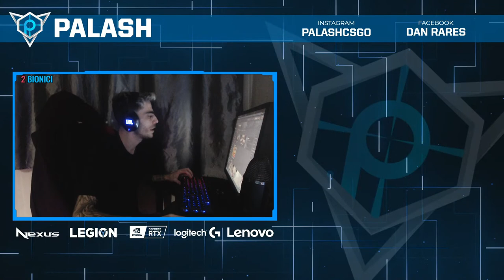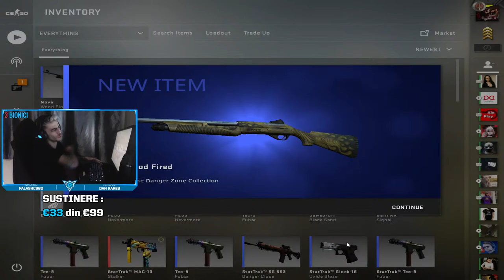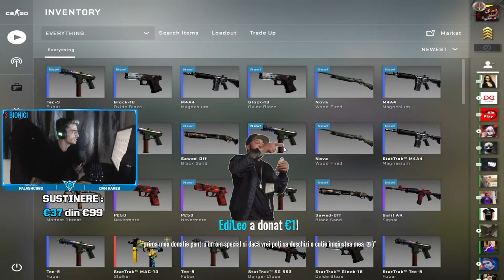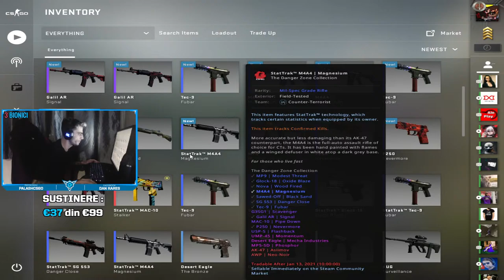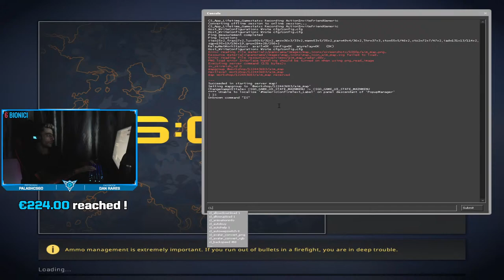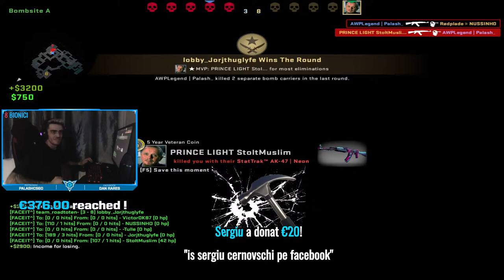FACEIT NOCTURN !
1% REDUCERE LA PCGarage.ro: G1FBSIHP

💧GEAR💧
Mouse : wireless Logitech G PRO
Casti : ASTRO A 50
Tastatura : Logitech G513 Carbon
Mousepad : Logitech G640

- AWP.1TAP.RO = SERVER AWP
- ARENA .1TAP .RO = ARENA 1V1
- EMPIRE .1TAP .RO = COMPETITIVE